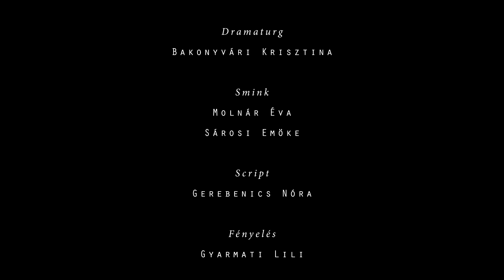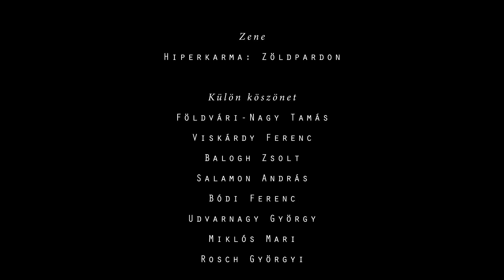Welcome Home - 2017 - METU